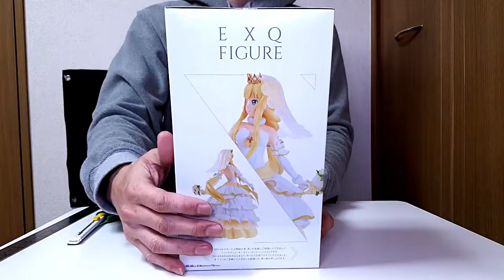UNBOXING / Alice Figure Sword Art Online Code Register Banpresto